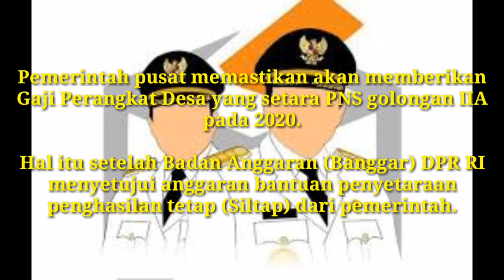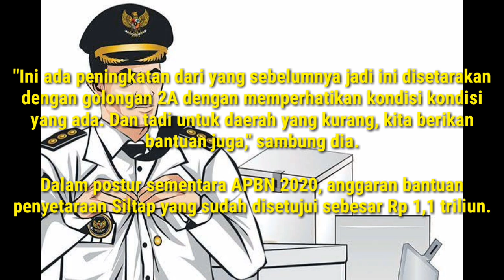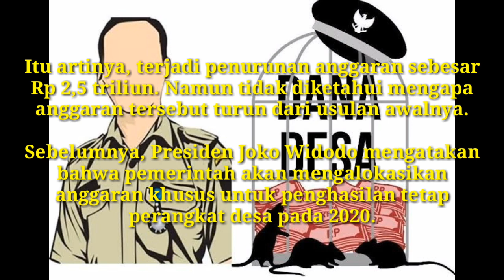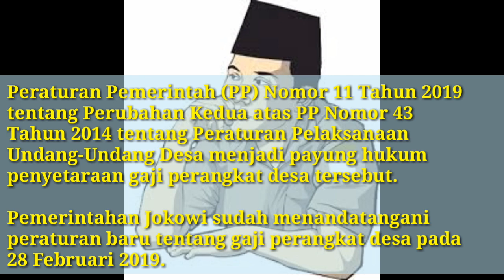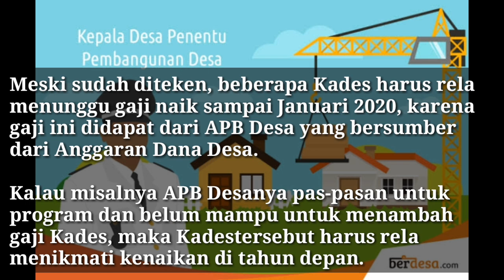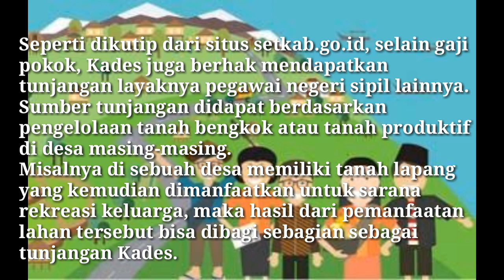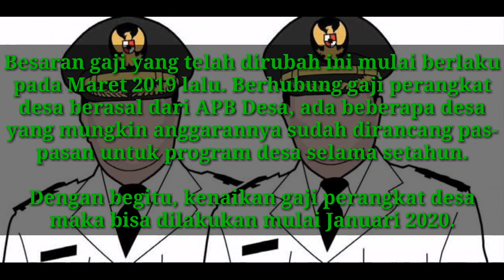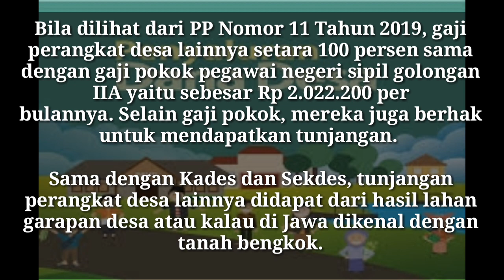Gaji kades dan Sekdes serta perangkat desa 2020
Tribuntimur.com/Pemerintah pusat memastikan akan memberikan Gaji Perangkat Desa yang setara PNS golongan IIA pada 2020.
Hal itu setelah Badan Anggaran (Banggar) DPR RI menyetujui anggaran bantuan penyetaraan penghasilan tetap (Siltap) dari pemerintah.
"Untuk perangkat desa sudah ada insentif karena dengan PP yang baru ini. Mereka ada yang namanya Siltap," ujar Dirjen Perimbangan Keuangan Kemenkeu Astera Primanto di Gedung DPR, Jakarta, Rabu (11/9/2019).
"Ini ada peningkatan dari yang sebelumnya jadi ini disetarakan dengan golongan 2A dengan memperhatikan kondisi kondisi yang ada. Dan tadi untuk daerah yang kurang, kita berikan bantuan juga," sambung dia.
Dalam postur sementara APBN 2020, anggaran bantuan penyetaraan Siltap yang sudah disetujui sebesar Rp 1,1 triliun.
Sayangnya dana yang masuk ke Dana Alokasi Umum (DAU) dari pemerintah pusat ke pemerintah daerah itu lebih kecil dari usulan awal.
Dalam Rancangan Anggaran Pendapatan dan Belanja Negara 2020, anggaran bantuan penyetaraan Siltap yang diusulkan mencapai Rp 3,7 triliun.
Itu artinya, terjadi penurunan anggaran sebesar Rp 2,5 triliun. Namun tidak diketahui mengapa anggaran tersebut turun dari usulan awalnya.
Sebelumnya, Presiden Joko Widodo mengatakan bahwa pemerintah akan mengalokasikan anggaran khusus untuk penghasilan tetap perangkat desa pada 2020.
Hal tersebut ia sampaikan dalam pidato Rancangan Anggaran Pendapatan dan Belanja Negara (RAPBN) 2020 dan Nota Keuangan di Gedung MPR-DPR, Jakarta, Jumat (16/8/2019).
"Pada tahun 2020, selain dukungan pendanaan kelurahan, Pemerintah juga mengalokasikan anggaran untuk penghasilan tetap perangkat desa," ujarnya
"Agar kinerja dan kualitas pelayanan penyelenggaraan Pemerintahan Desa meningkat," sambung dia.
Peraturan Pemerintah (PP) Nomor 11 Tahun 2019 tentang Perubahan Kedua atas PP Nomor 43 Tahun 2014 tentang Peraturan Pelaksanaan Undang-Undang Desa menjadi payung hukum penyetaraan gaji perangkat desa tersebut.
Pemerintahan Jokowi sudah menandatangani peraturan baru tentang gaji perangkat desa pada 28 Februari 2019.
Peraturan tersebut tercantum di Peraturan Pemerintah Nomor 11 Tahun 2019 tentang Perubahan Kedua atas Peraturan Pemerintah Nomor 43 tahun 2014 tentang Peraturan Pelaksanaan Undang-Undang Nomor 6 tahun 2014 tentang Desa.
Di dalam PP ini, Presiden Joko Widodo (Jokowi) mengubah Pasal 81 tentang penghasilan perangkat desa, salah satunya gaji Kepala Desa.
Besarannya, yaitu paling sedikit Rp 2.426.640 per bulan atau setara 120 persen dari gaji pokok PNS golongan IIA.
Meski sudah diteken, beberapa Kades harus rela menunggu gaji naik sampai Januari 2020, karena gaji ini didapat dari APB Desa yang bersumber dari Anggaran Dana Desa.
Kalau misalnya APB Desanya pas-pasan untuk program dan belum mampu untuk menambah gaji Kades, maka Kadestersebut harus rela menikmati kenaikan di tahun depan.
Seperti dikutip dari situs setkab.go.id, selain gaji pokok, Kades juga berhak mendapatkan tunjangan layaknya pegawai negeri sipil lainnya.
Sumber tunjangan didapat berdasarkan pengelolaan tanah bengkok atau tanah produktif di desa masing-masing.
Misalnya di sebuah desa memiliki tanah lapang yang kemudian dimanfaatkan untuk sarana rekreasi keluarga, maka hasil dari pemanfaatan lahan tersebut bisa dibagi sebagian sebagai tunjangan Kades.
Selain tunjangan, jika dilihat dari Undang-Undang Nomor 6 Tahun 2014, Kades juga berhak mendapat jaminan kesehatan.
Besaran penghasilan tetap dan tunjangan Sekretaris Desa
Pemerintah sudah menjamin seluruh perangkat desa, termasuk Sekretaris Desa juga mendapatkan gaji pokok.
Besarannya diatur dalam PP Nomor 11 Tahun 2019 tentang Perubahan Kedua atas Peraturan Pemerintah Nomor 43 tahun 2014 tentang Peraturan Pelaksanaan Undang-Undang Nomor 6 tahun 2014 tentang Desa.
Besarannya lebih sedikit bila dibandingkan dengan gaji pokok Kades yang sebesar 120 persen gaji pokok PNS IIA, kalau Sekretaris Desa mendapatkan bayaran 110 persen dari PNS IIA yaitu sebesar Rp 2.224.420 per bulannya.
Besaran gaji yang telah dirubah ini mulai berlaku pada Maret 2019 lalu. Berhubung gaji perangkat desa berasal dari APB Desa, ada beberapa desa yang mungkin anggarannya sudah dirancang pas-pasan untuk program desa selama setahun.
Dengan begitu, kenaikan gaji perangkat desa maka bisa dilakukan mulai Januari 2020.
Sementara untuk tunjangannya, tidak ada angka pasti. Yang jelas, perangkat desa mendapatkan tunjangan yang berasal dari APB Desa dan keuntungan dari hasil pengelolaan tanah bengkok atau yang disebut lahan garapan milik desa.
Besaran penghasilan tetap dan tunjangan perangkat desa lainnya
Gaji perangkat desa juga mencakup jabatan lainnya selain Kepala Desa dan Sekretaris Desa. Ada beberapa posisi strategis yang selama ini turut andil dalam kepengurusan desa, seperti Pelaksana Teknis Desa dan Pelaksana Kewilayahan.
Bila dilihat dari PP Nomor 11 Tahun 2019, gaji perangkat desa lainnya setara 100 persen sama dengan gaji pokok pegawai negeri sipil golongan IIA yaitu sebesar Rp 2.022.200 per bulan